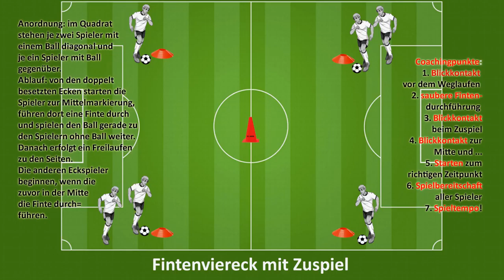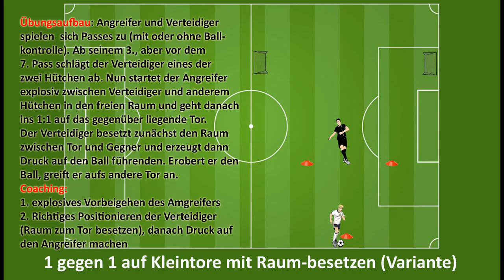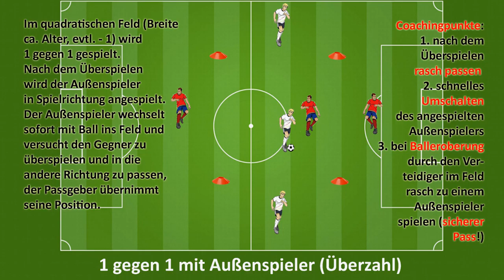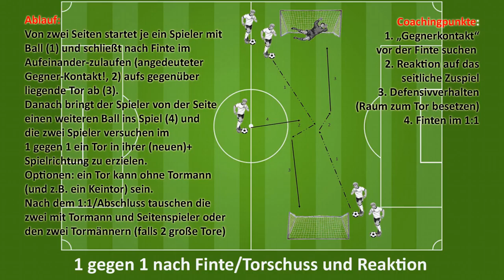17.3.2017: 4 Trainingsübungen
... aus den Trainings der FC Klosterneuburg U10